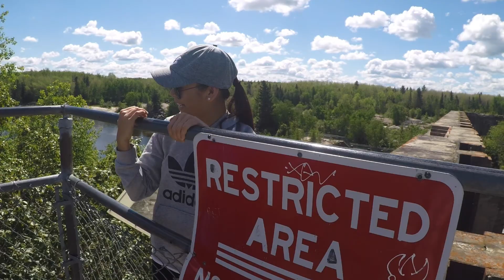SUMMER (L.A. CALIFORNIA, BRITISH COLUMBIA, MINNEAPOLIS, PINAWA CANADA)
REALLY LATE VIDEO EDIT & UPLOAD.

Jammed packed highlights from Summer 2017. Adventures of a filipina chick!
Forever grateful for family & friends that make life super fun & exciting! Grateful for all of the blessings and experiences, and the ongoing opportunities I continue to experience & achieve through patience and hard work :))) Thank you, thank you & thank you.

Click S U B S C R I B E

Do For Love - Mayor remix edit

Video edit: iMovie taken with GoPro HERO 4 Silver